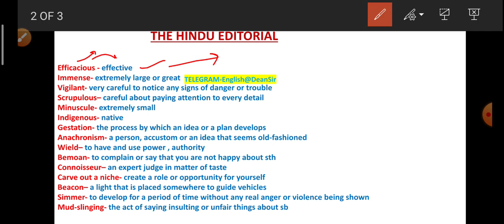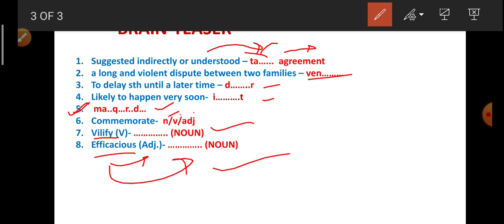The Hindu Vocabulary | The Hindu Editorial Vocab for Banking & SSC Exams | 18 September 2020